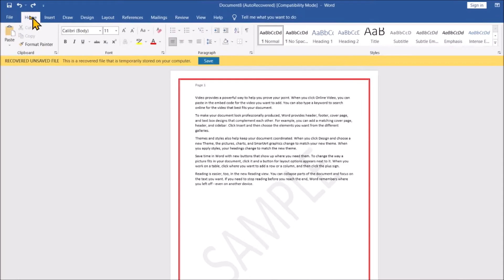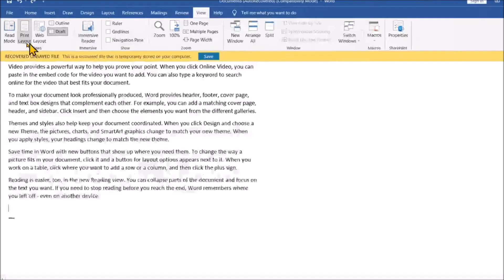What is a draft view in Microsoft Word?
In this vide we will learn that What is a draft view in Microsoft Word?
How do I get out of draft view in Word?

Draft view can be considered a "pared down" version of the Print Layout view. It allows you to generally see how your text will appear on paper. This means you can see what each line will look like, how the text appears, and where the lines will break.

Where is draft view in Word?
How do I view draft view documents?

YOU will find some tips & tricks to make easy your computer operations. I will try to provide maximum solutions here. Would request you to watch entire video and use pause button to understand every step that How do I view draft view documents?

I will upload some more basics of MS word draft view in my upcoming videos. If you need any help with the related topic so kindly write it on comment section.

Keep watching.
Keep learning.